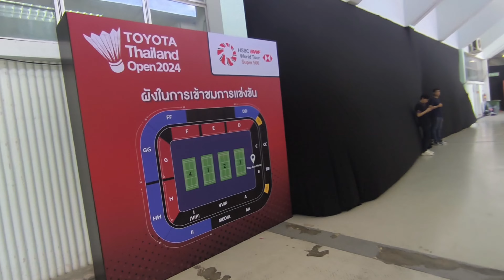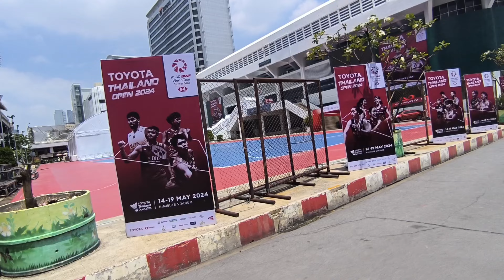20240514 羽 Thailand/ Toyota Badminton Open 2024/ 泰國羽球公開賽 第一天